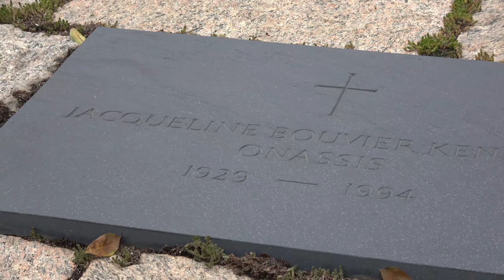JFK GRAVE AND ETERNAL FLAME: ARLINGTON NATIONAL CEMETERY (4K)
The John F. Kennedy (JFK) Eternal Flame in Arlington National Cemetery in Arlington, Virginia, is a Presidential memorial at the gravesite of the 35th President of the United States, John F. Kennedy. It is called the Eternal Flame because the flame is lit 24 hours a day, every day. However, the flame has not been "eternal" since the beginning. Another little-known fact is that there are three other gravestones here, surrounding JFK's gravestone.